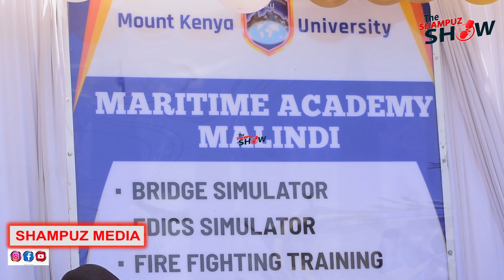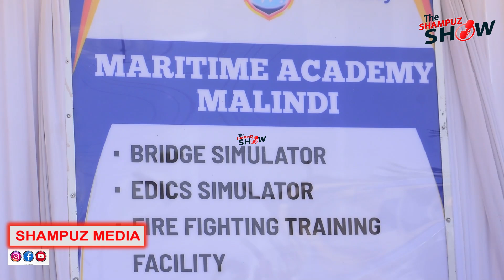Wanabaharia Waliohitimu Chuo cha Mount Kenya Malindi Wakionyesha Ujuzi Wao/Maritime Academy/Ps Afika